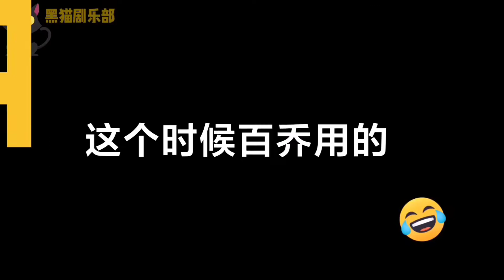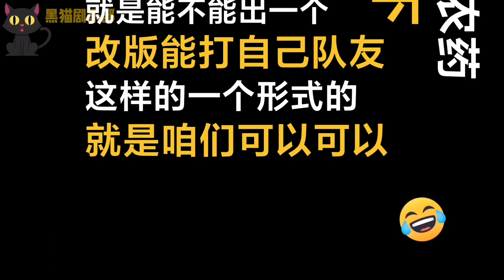搞笑：王者荣耀匹配到一个奇葩队友兰陵王！一本正经的数落我王哥